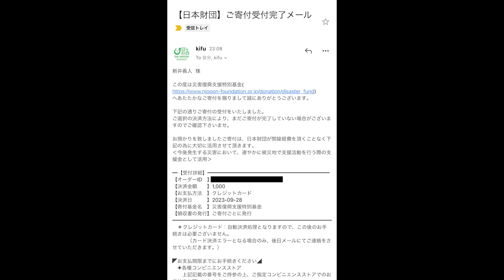【大食い】デカいおにぎり作ってひたすら爆食いしたら幸せすぎる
デッカいおにぎりには夢がある！！